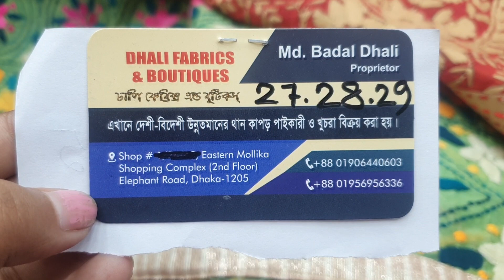পাইকারি দামে ফুলকারি ২ পিচ কালেকশন |fulkari 2 pices collection